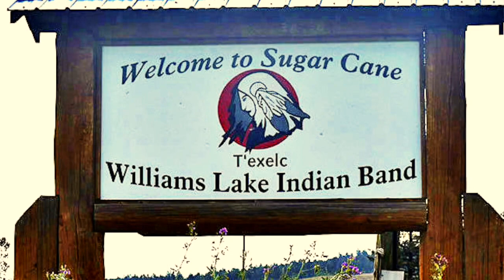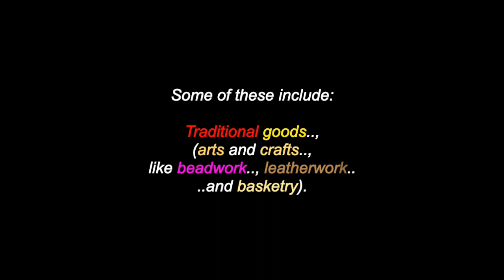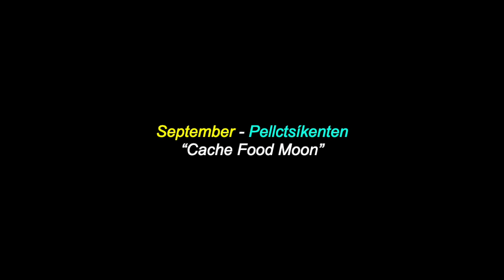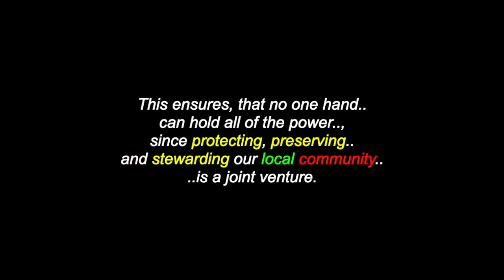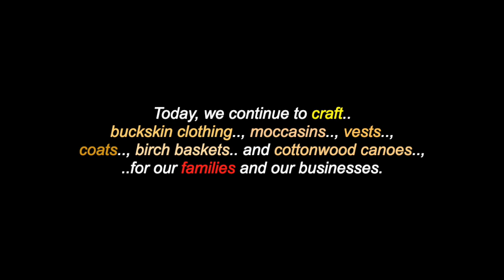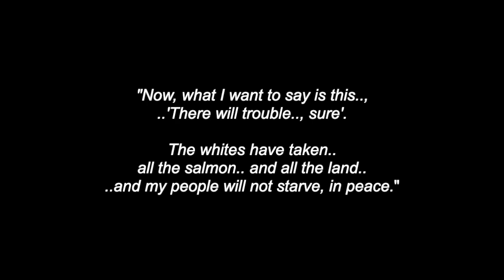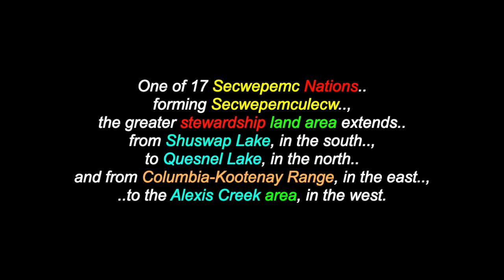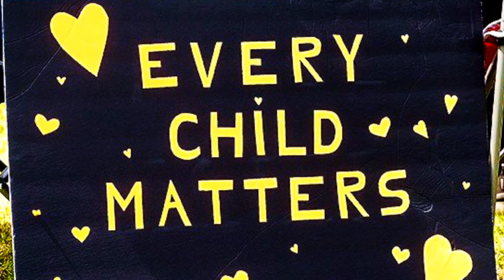T’exelcemc: Williams Lake First Nation - Secwepemc - Cariboo Region, B.C., Canada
This is a video for: "T’exelcemc", "Williams Lake First Nation", (a .k.a.: "Sugar Cane"), a Secwepemc Nation & community, who are located in the  Cariboo Region of B.C., Canada. There are also videos in this channel for many North, South & Central American Tribes & First Nations, Chiefs, Residential Schools,  Elders, Historical Events, Indigenous Concerns, Quotes, Environmental Youth Activists.. and much more.

"We are the T’exelcemc, kindred of the Secwepemc Nation. For over 6500 years, our people have lived in harmony with the land and with each other, all across the Cariboo Region. It was here, our ancestors gathered, preserved and built community, from the lonely, loon-echoed woods, to the rushing, salmon-packed rivers. Though our lives look different than our ancestors’, we are guided by the same passion, to connect, build and forge a path forward to a brighter future. We believe, that by sharing and building our culture through a spirit of cooperation and friendship, we will bring back the heart of our ancestors: the passion to preserve the land and to live in harmony, with all. Culture and land are inseparable, to the T’exelcemc Nation. Our territory and its bounties, from the soft bark of the Múlc, to the golden flowers of the scwicw, all define who we are and how we interact with the land and with each other. This deep respect for all faces of nature has been passed down to us, through oral teachings from our beloved Elders. Back to our earliest memories, we have been taught that everything is interrelated and sacred, from our family lives at home,
to the growth of every plant and tree, in the forest.

Williams Lake First Nation
2561 Quigli Drive,
Williams Lake, B.C.,
Canada V2G 0B1

Many Thanks & Much Respect To: All The People Of Williams Lake First Nation..; T’exelcemc Nation Chief & Council..; Elder Francis Johnson..; The Secwepemc Peoples..; WLFN.ca..;  Go! - ShawTV..; En.Wikipedia.Org..; AMANDA BIG SORREL HORSE & FAMILY..; WILLIAMS LAKE SINGERS..; BERNICE JENSEN..;  GORDON DICK & TSLEIL-WAITHITH SINGERS..; BRENDA CELESTA..; SECWEPEMC SINGERS..; BIG BAR SHUSWAP SINGERS..; WILD RIVER SINGERS..; ROBERT GOSS.. and to all the other brothers and sisters who have contributed to this video with photos and/or, in any other way.